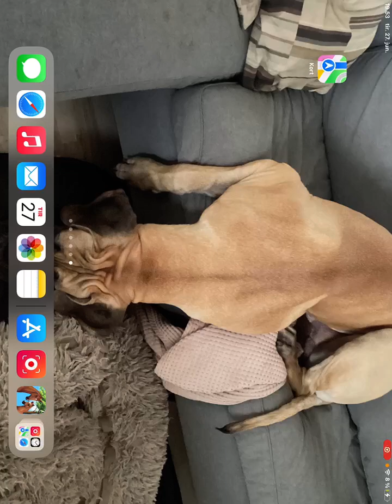27. juni 2023